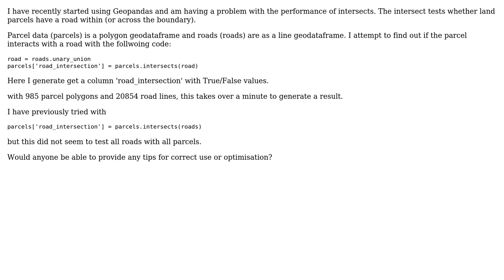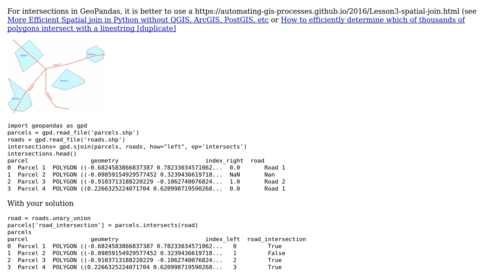GIS: Geopandas Intersects Speed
With thanks & praise to God, and with thanks to the many people who have made this project possible! | Content (except music & images) licensed under CC BY-SA | Music | Images & others | With thanks to user PolyGeo user Mr_Robinini user gene and the Stack Exchange Network Trademarks are property of their respective owners. You are responsible for your own actions.